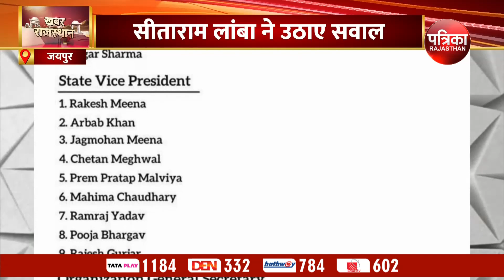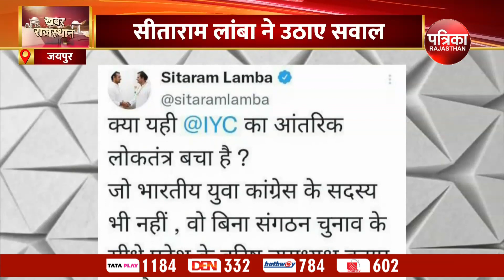कांग्रेस कार्यकर्ताओं में आपसी भिड़ंत